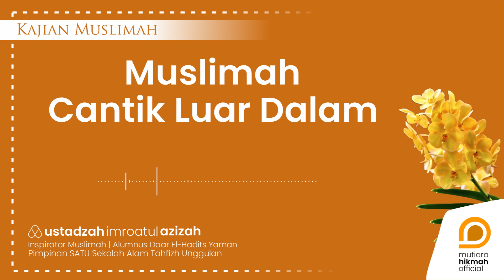⭕ TIPS CANTIK LUAR DALAM BAGI WANITA MUSLIMAH | Ustadzah Imroatul Azizah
TIPS CANTIK LUAR DALAM BAGI WANITA MUSLIMAH

► Bersama : Ustadzah Imroatul Azizah
| Inspirator Muslimah

►  YUK Ikut Mensupport Dakwah Yayasan Mutiara Hikmah Official ( YAMAMAH ) melalui
|  a.n. MUTIARA HIKMAH OFFICIAL

📞 Informasi | Konfirmasi
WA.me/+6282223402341